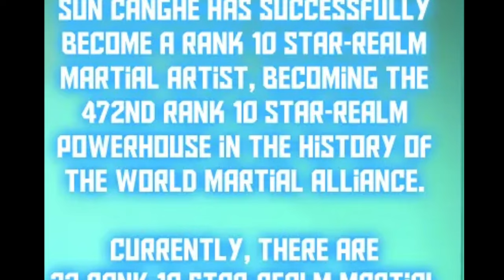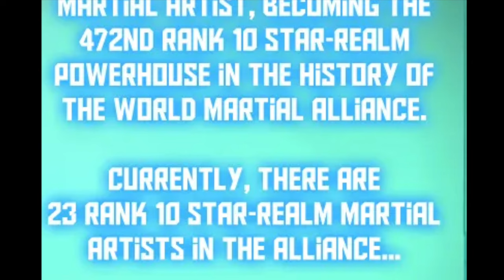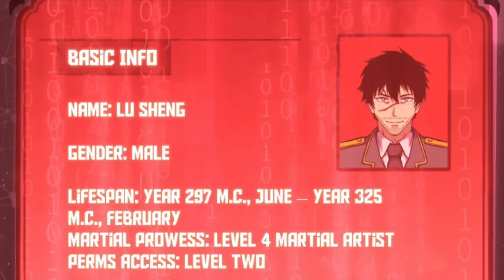(6) He Gains Top Talent, Yet Secretly Cultivates Ten Thousand Years In Future's Fate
Name - Apex Future Martial Arts

Description
Join Lu Sheng on an epic journey where he travels 10,000 years into the future in dream and battles ferocious martial art zombies, absorbing their life force to grow stronger.To fights off monster invaders who ravaged the planet centuries ago.
Will Lu Sheng  be enough to save humanity from impending doom?